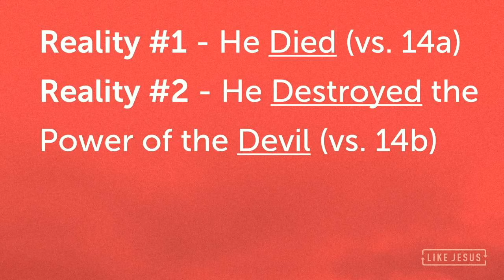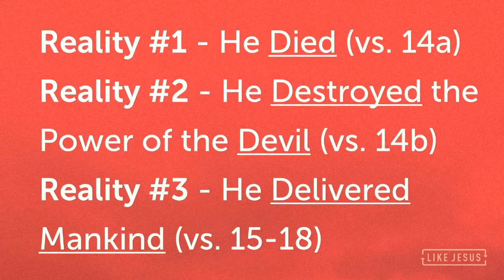Walk Like Jesus - How Real is Your Jesus (Hebrews 2:14-18)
Reality #1 - He Died (vs. 14a)
Reality #2 - He Destroyed the Power of the Devil (vs. 14b)
Reality #3 - He Delivered Mankind (vs. 15-18)